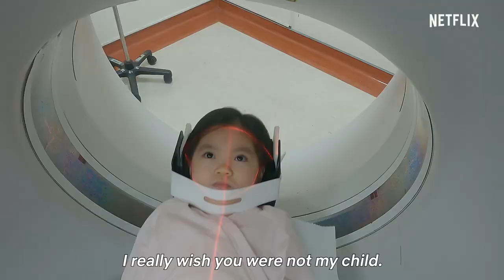Lanetli Sembol Filmi | Konusu | Oyuncuları | Netflix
Lanetli Sembol filmi, konusu, oyuncuları, karakterleri, cast, yorumları, Ekşi, incelemesi, imdb puanı, fragmanı, izle gibi aramalarınıza YORUM GÜNCEL'den yanıt bulabilirsiniz.